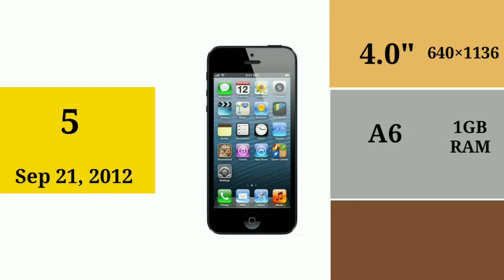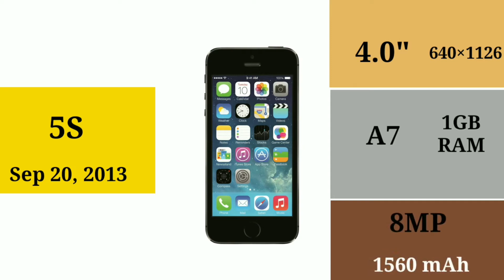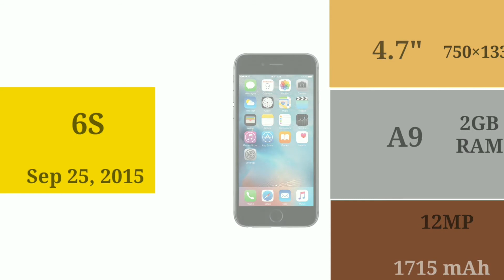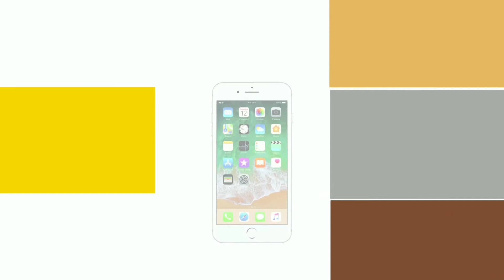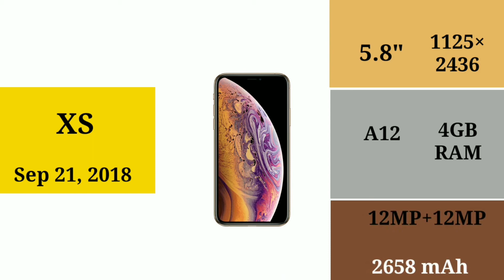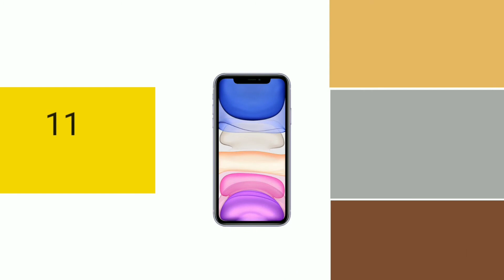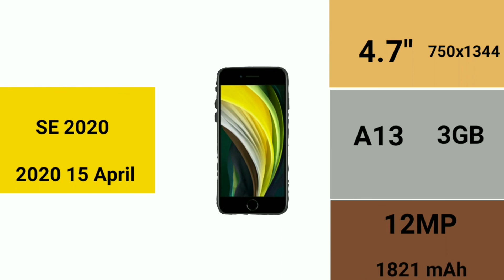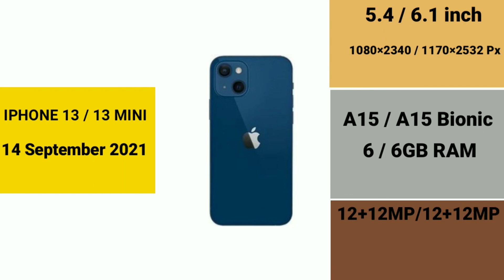iPhone Evolution (2007 - 2021) iPhone 1 To iPhone 13 Apple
SOSIALEMEDIER